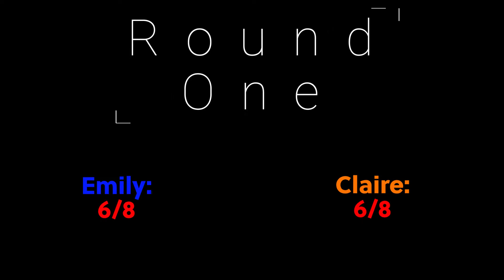Halloween Quizz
Our wonderful mother decided to create a 3 round Halloween themed quiz!!